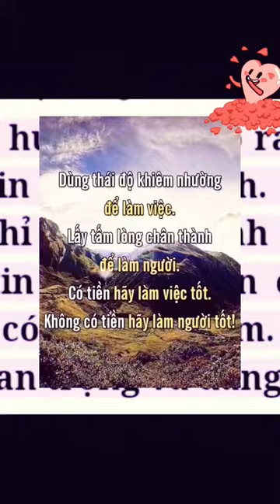Người yêu thương ta nhất!